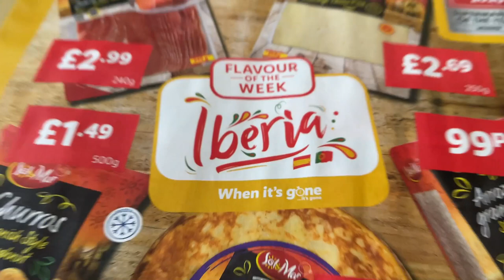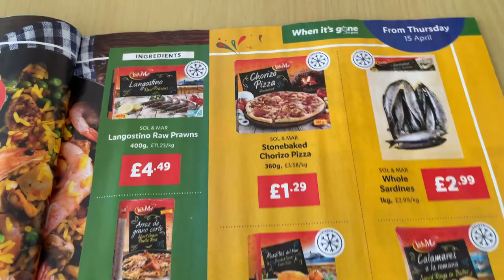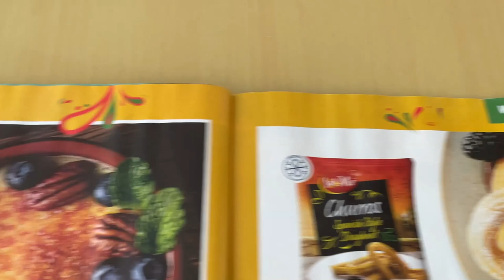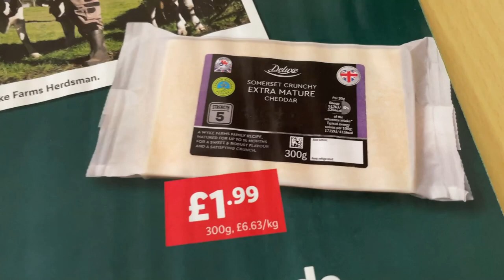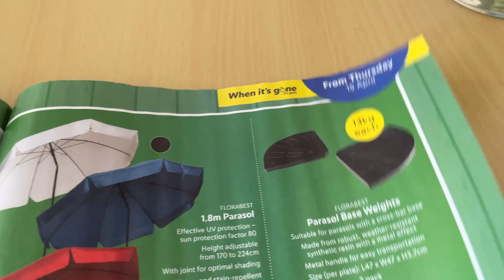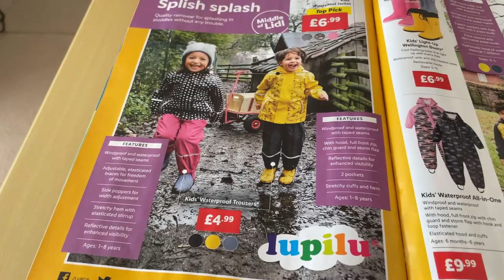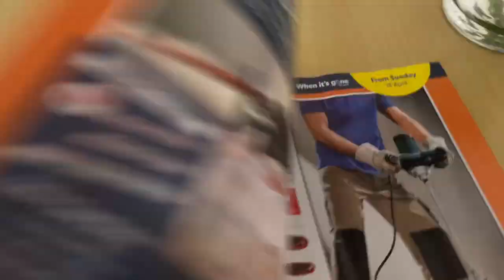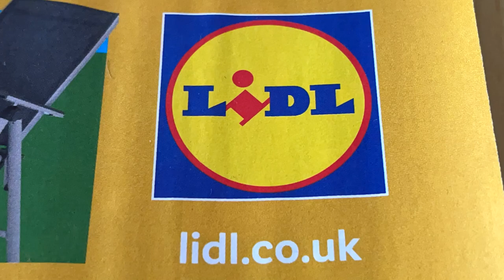Lidl What's New Plus Super Weekend - 15 To 21 April 2021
Lidl - UK New arrivals and lower prices - Watch Lidl Catalogue
Lidl new arrivals , Price Cuts and Offers in United Kingdom